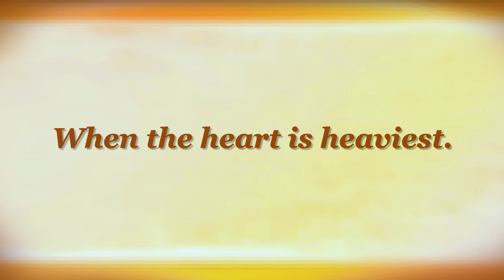LIGHTLY COME OR LIGHTLY GO by James Joyce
Buy poems by James Joyce on Amazon (paid link):

00:00 LIGHTLY COME OR LIGHTLY GO by James Joyce

00:05 Lightly come or lightly go:
Though thy heart presage thee woe,
Vales and many a wasted sun,
Oread let thy laughter run,
Till the irreverent mountain air
Ripple all thy flying hair.

00:29 Lightly, lightly - ever so:
Clouds that wrap the vales below
At the hour of evenstar
Lowliest attendants are;
Love and laughter song-confessed
When the heart is heaviest.